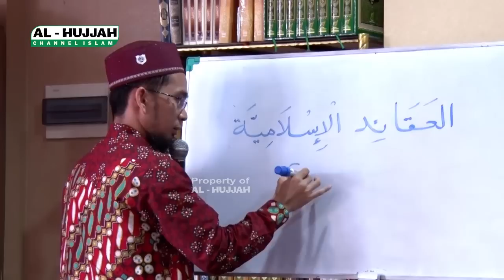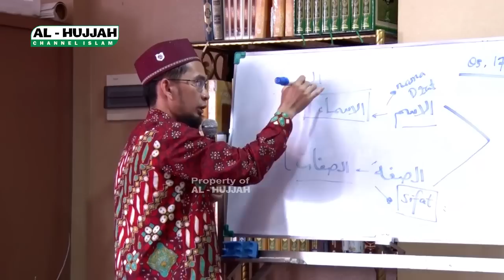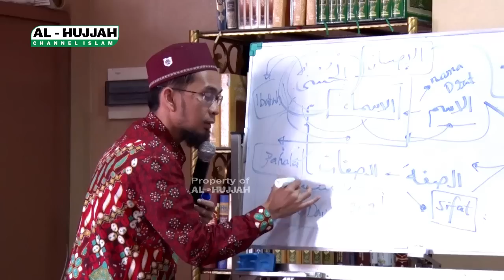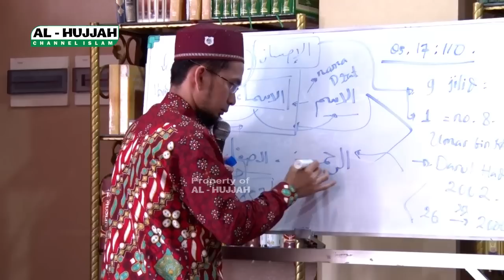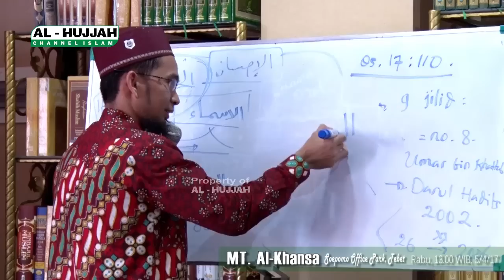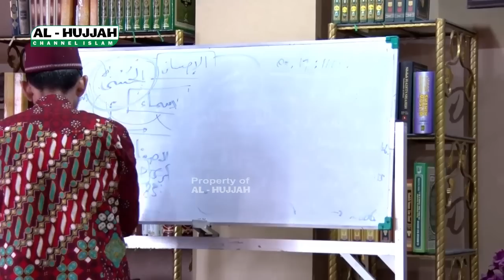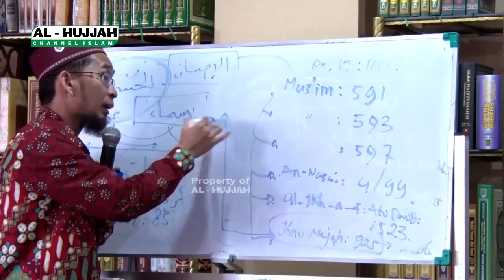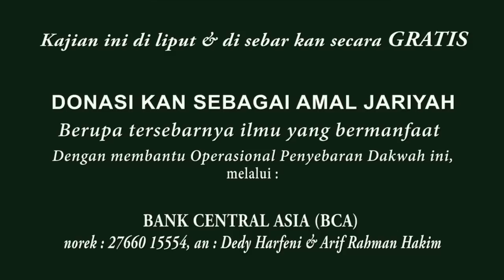Fiqih Asma'ul Husna eps4 || Ust. Adi Hidayat, Lc, MA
AMALAN ISTIQAMAH
Yukk Jadi Donatur Tetap Perjuangan Dakwah & Kaderisasi Penghafal Qur'an, Salurkan via :